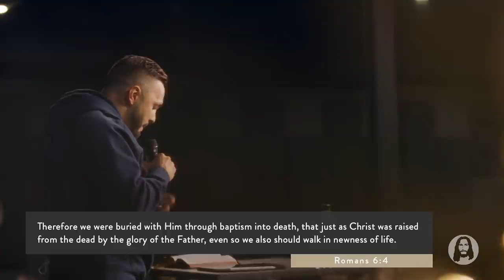Jesus School Preview Day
Join us on December 19th for Jesus '20, Central Florida Fairgrounds